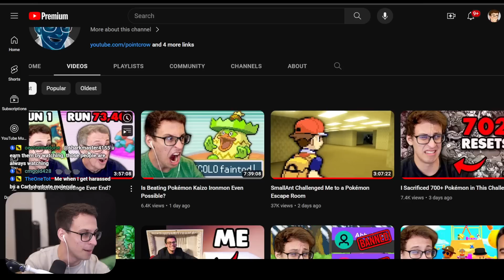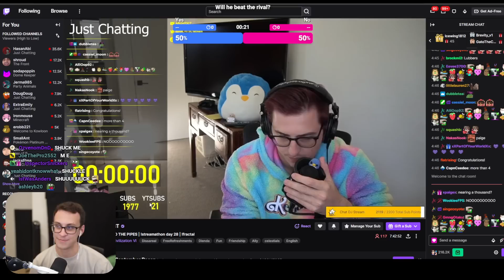I Hit 100+ Hours in the Hardest Pokémon Challenge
This is an *unedited* Twitch VOD from PointCrow. Streamed Oct 9, 2023